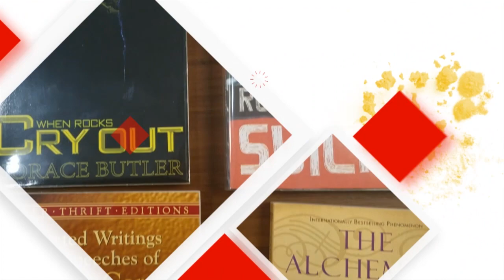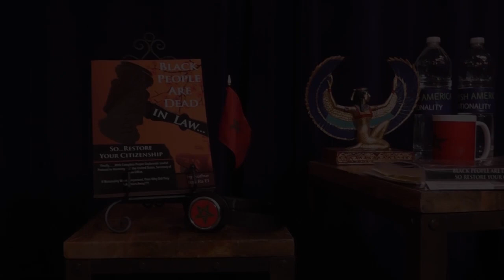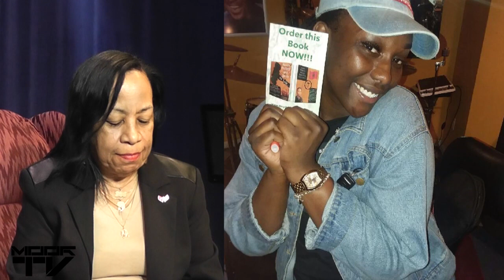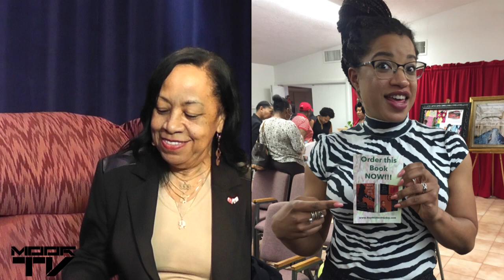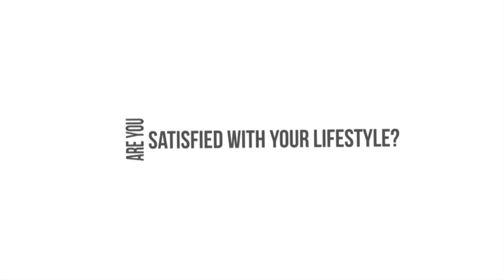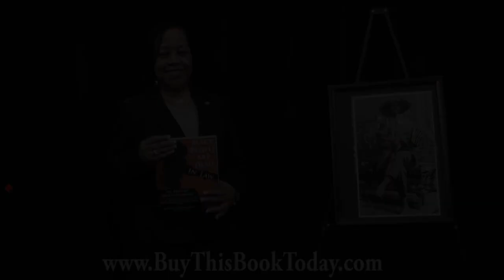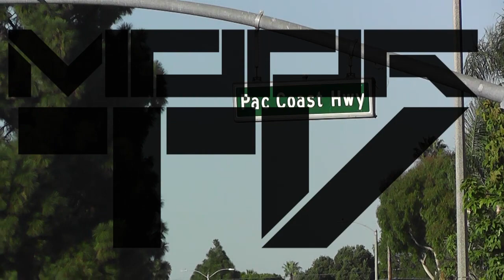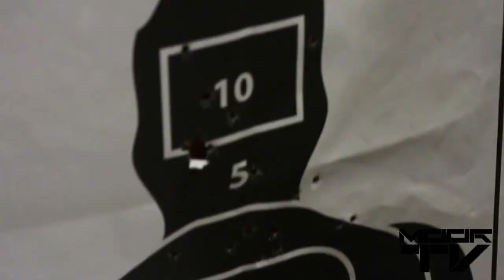The CME Show Season#2 Ep#1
The Cynthia Martin El Show Only On Moor Tv.
Read Moor, Learn Moor, Love Moor!